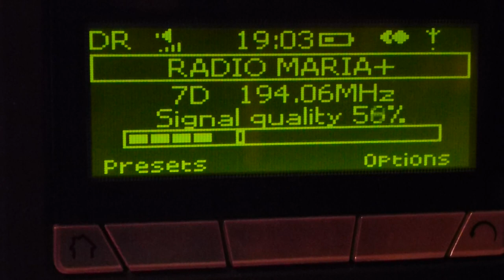DAB 7D Deutschschweiz 2 from Säntis, Schweiz in Plzen,CZ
Reciever: Pure One Flow
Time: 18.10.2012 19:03